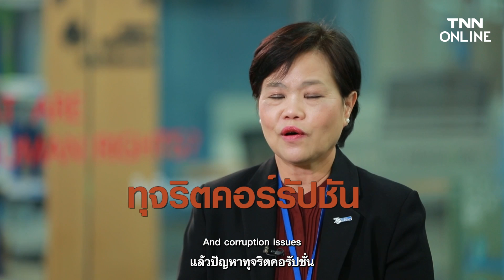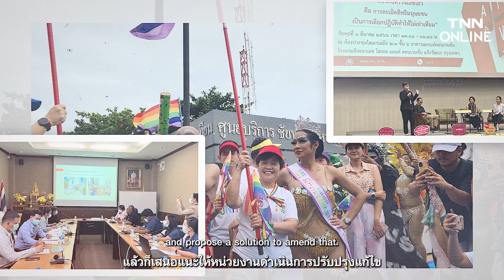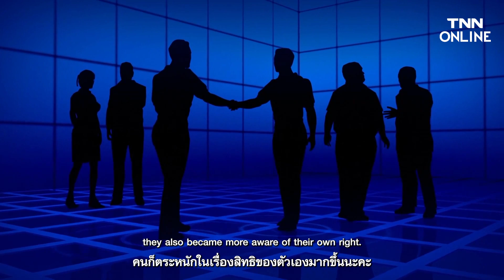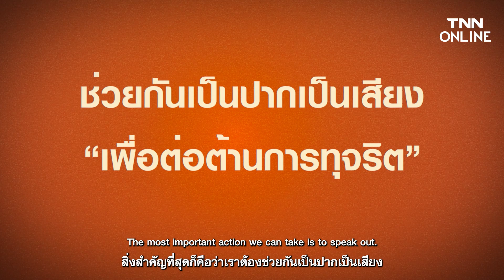[rerun] "สิทธิมนุษยชน" กับการทุจริต เกี่ยวข้องกันยังไง? l TNN online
TNN พาท่านผู้ชมมารับชมการทำงานของคณะกรรมการสิทธิมนุษยชน แห่งประเทศไทย ที่สะท้อนมุมมองของการทุจริตที่ส่งผลโดยตรงกับเรื่องสิทธิมนุษยชน แค่เรื่องเดียวที่เกิดการทุจริตก็สามารถส่งผลให้กับสิทธิของประชาชนวงกว้างได้ หากเรื่องสิทธิมนุษยชนและการต่อต้านทุจริตเกิดขึ้นควบคู่กันไป เราจะเห็นสถานการณ์เรื่องสิทธิมนุษยชนดีขึ้นอย่างแน่นอน มารับชมกันในคลิปนี้